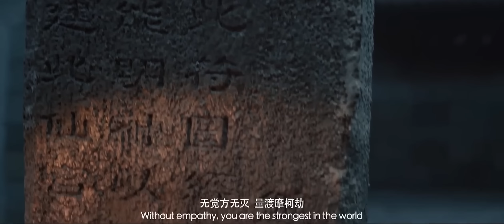🦞盜墓小隊探索古墓，偶遇巨型蜈蚣出洞覓食 |動作 奇幻 冒險|1080P ENGSUB